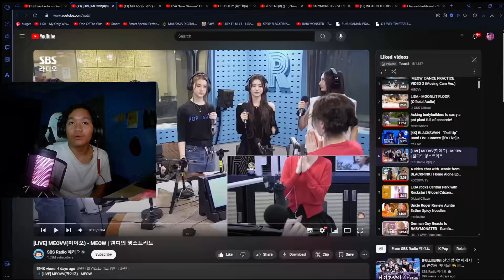REACTING TO MEOVV - MEOW ON SBS RADIO